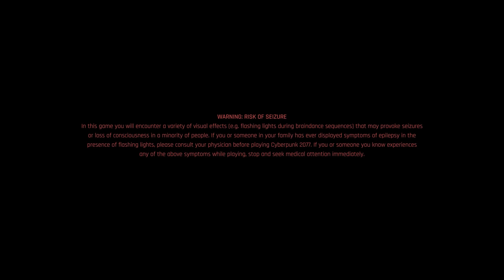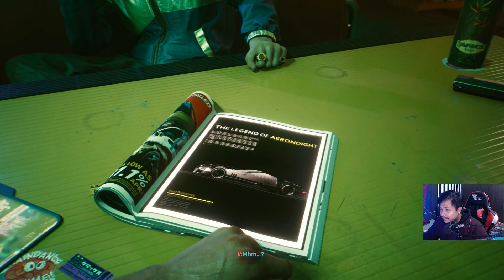The Journey Begin - Cyberpunk 2077 Indonesia - Part 1